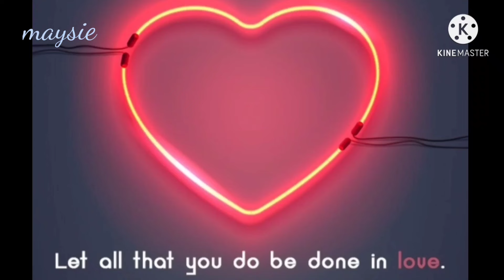Barcelona A Love Attu-t IBANAG VERSION || Part 1